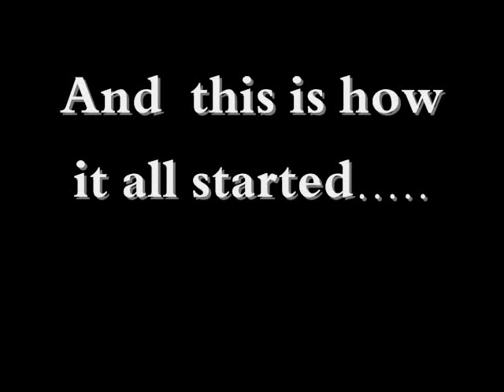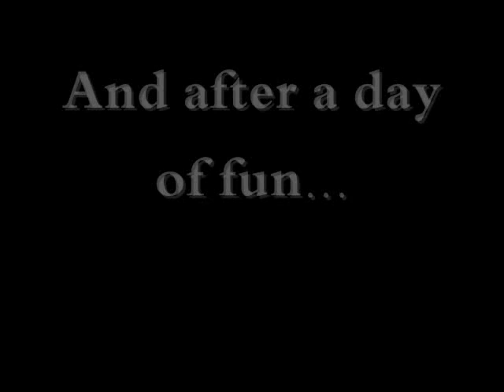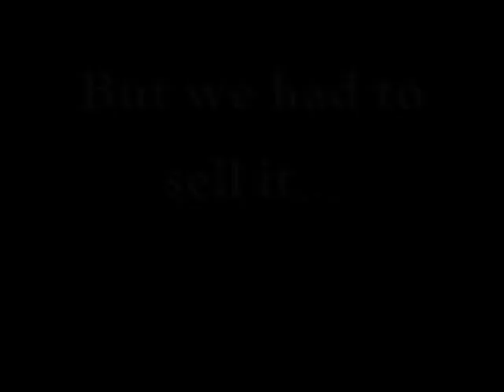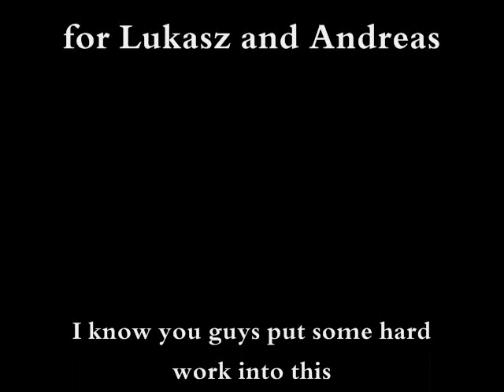Go Kart Remix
Go Kart Made by Lukasz Kotowski and Andreas Moldovan in the summer of 2009.